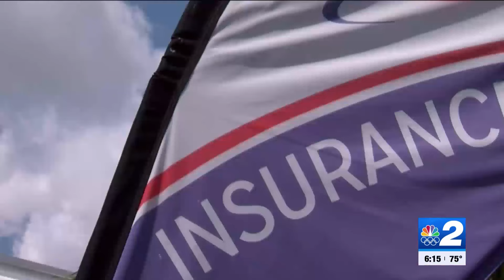New legislation could help state-run Citizens Insurance shed more policies